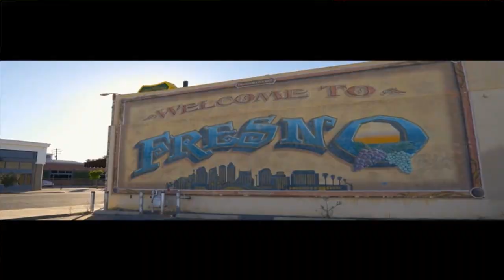Kountry Kuzins 7-19-23 With special guest Brandon Rivas with Sunnyside Trophy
SunnysideTrophy.com